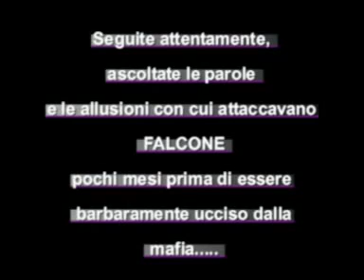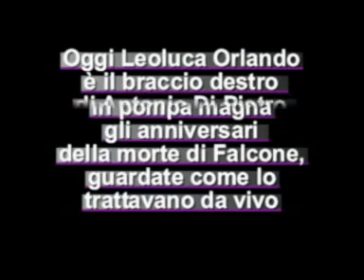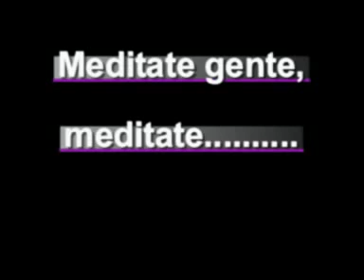LA POLITICA CHE ATTACCAVA IL GIUDICE FALCONE ( scontro tra Orlando e falcone )